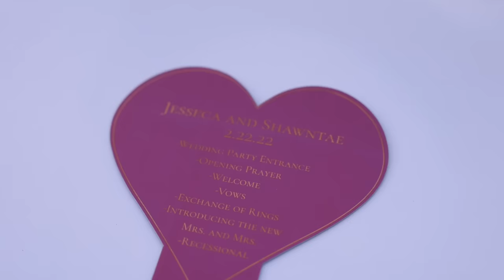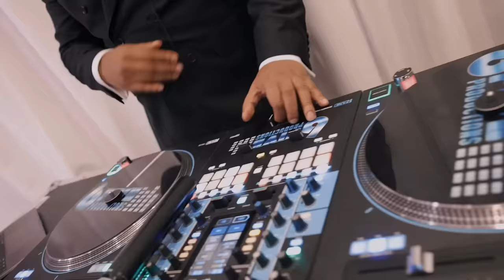❤️❤️2-22-22‼️ The MOST BEAURTIFULEST DAY of my LIFE, the SACRED MATRIMONY of ME and MY WIFE‼️❤️❤️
Never had I ever imagined that I could feel so special. GOD don't play bout me and sent me THEE BEST person to COMPLETE me. I'm STILL thanking HIM. Just in case you didn't get to check it out, here are some highlights of our SPECIAL UNFORGETTABLE DAY. @KALEIDOSCOPEHAIRPRODUCTS darealbbjudy dabrat dabeaurtifuls bratlovesjudy wives forever #🌈